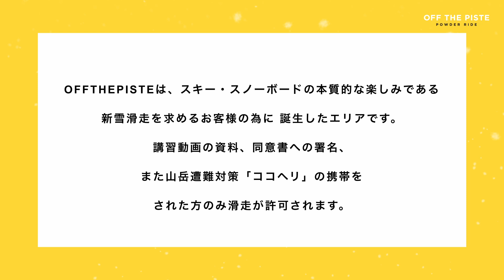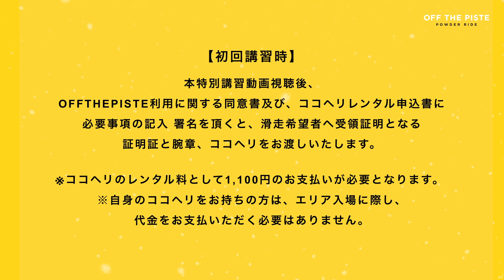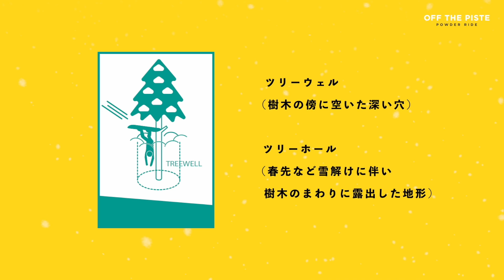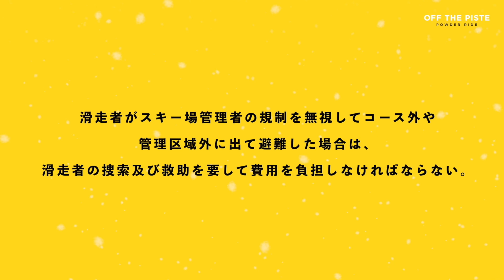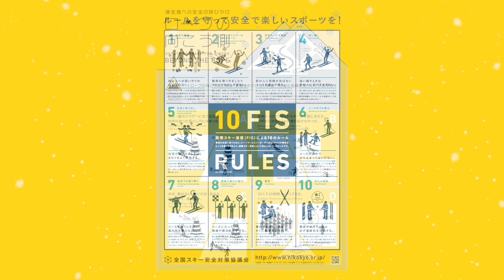川場講習動画2024